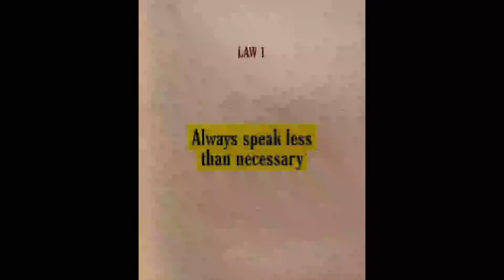who are ...When will Jharkhand 11th Result 2022 be Released?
Hello dear students. wait is over now... your class 11th result will be published 31st August 2022...so go through your official website of JAC board n check your result...

1.
When is Jharkhand Board 11th Result 2022 Coming?